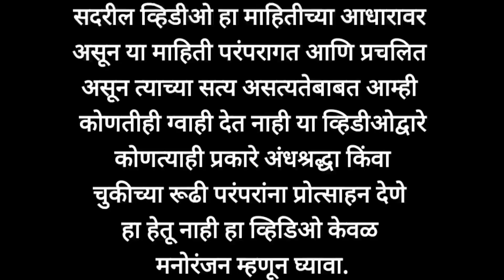तुमचा मुलांक आणि भाग्यकारक वस्तू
फक्त जन्म दिनांक ची बेरीज व तिचा एकांक म्हणजे तुमचा मुलांक. जसे की जर तुमची जन्म दिनांक  २९ असेल तर २+९= ११ मग त्याच्या पुन्हा एकांक काढायचा म्हणजे १ + १= २  म्हणजे तुमचा मुलांक 2 . अशा पद्धतीने आपला मूलांक काढून आपल्या मुलांकाला कोणत्या वस्तू भाग्यकारक असतात त्याबाबतची माहिती देणारा हा मनोरंजनात्मक व्हिडिओ या व्हिडिओद्वारे कोणत्याही प्रकारच्या अंधश्रद्धा जात धर्म कोणता यांच्या प्रचाराचा हेतू नाही तसेच यात सांगितलेल्या गोष्टी शंभर टक्के सत्यात उतरतात असा आमचा कोणताही दावा नाही